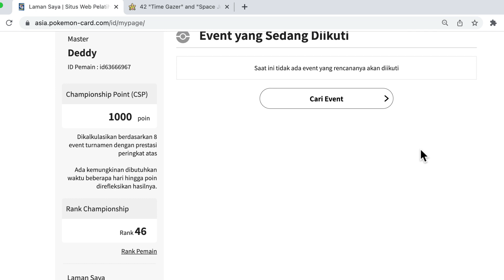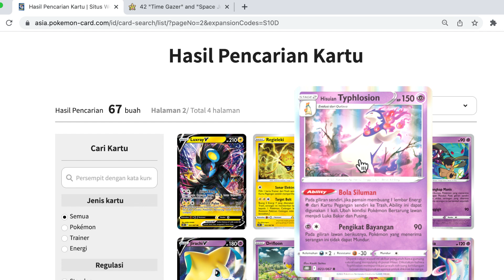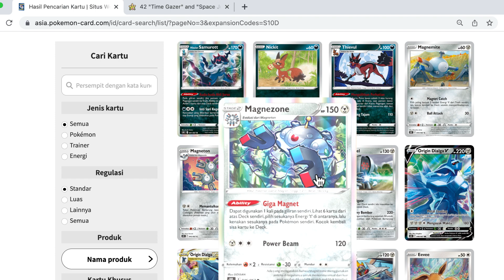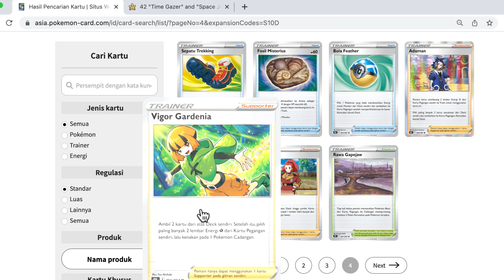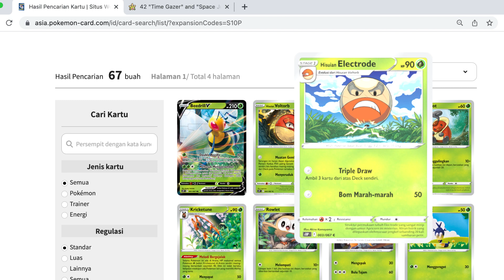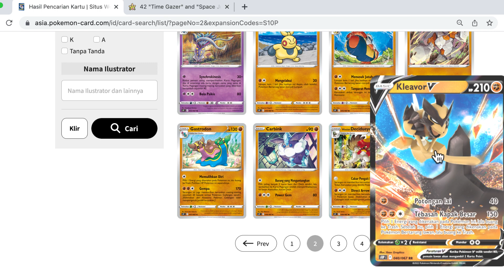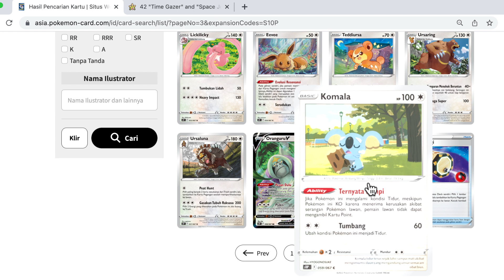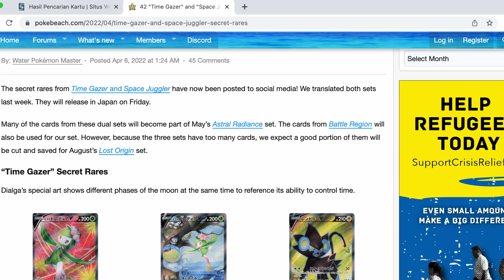Review Set Terbaru! Pengamat Waktu Dan Penyulap Ruang [タイムゲイザー/スペースジャグラー] Pokemon TCG Indonesia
Bingung beli box yang mana? yuk kita intip isi tiap boxnya :)